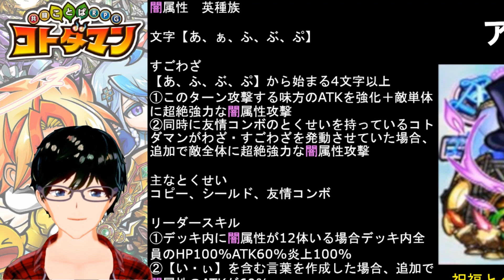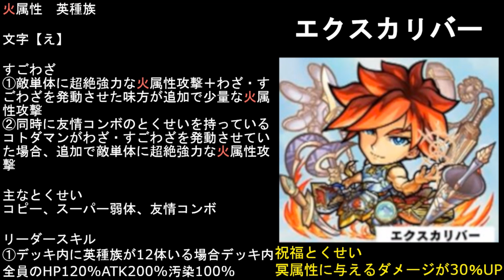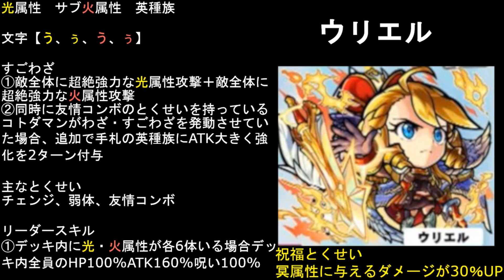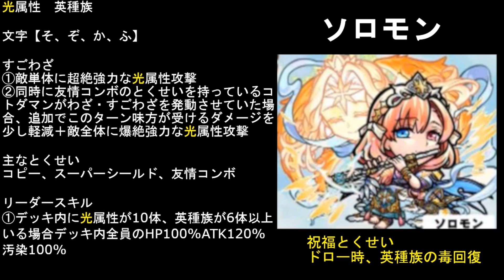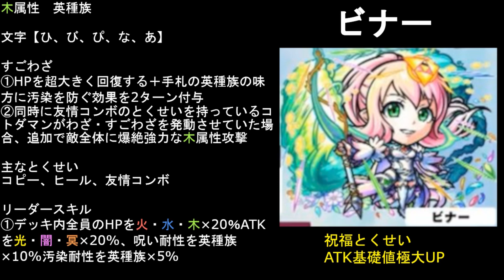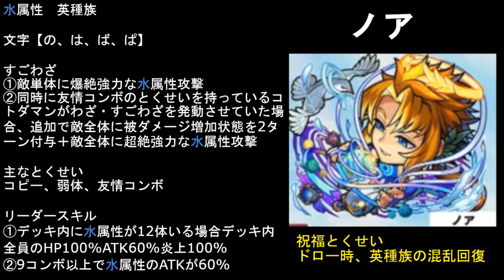【コトダマン】さぁモンストコラボ始まるぞ！！事前情報を紹介します。【デフ】